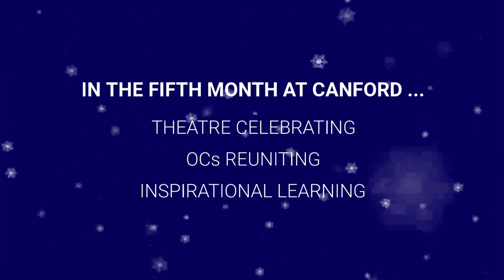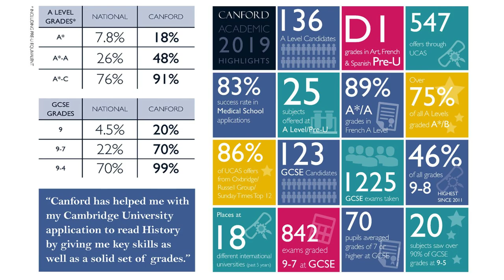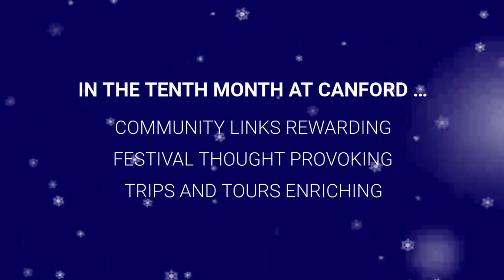Canford Christmas Card 2019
Canford School Christmas Card 2019 -  ‘The Twelve Months of Canford’ Highlights from the 2019 Canford year.